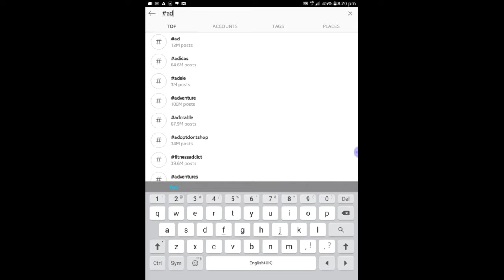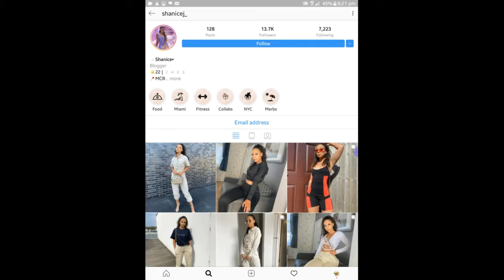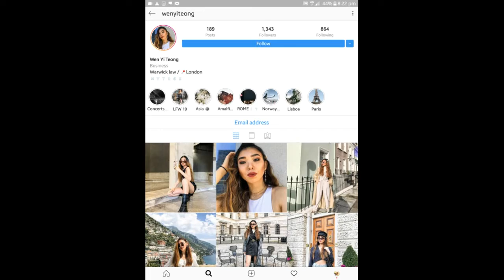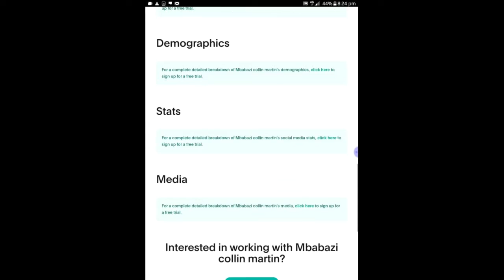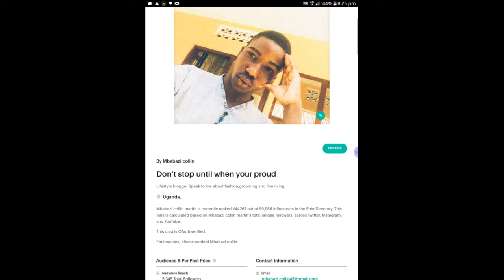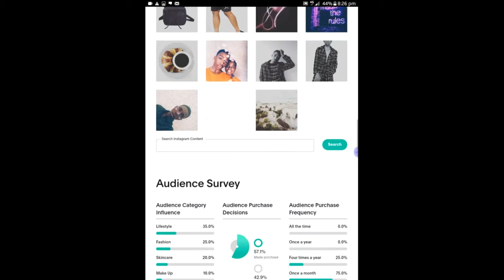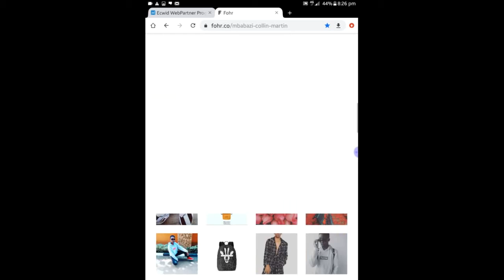HOW I LAND MY COLLABORATION DEALS AS A NANO INFLUENCER (36 so far )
Hey guys its collin here how are you. Today i wanted to share how pitch or land collaboration deals with brands as a nano influencer. Most of us have seen big celebrities do sponsored posts and are asking how we could get a piece of the pie 💛. Well am here to help please watch to the end to find out what is needed in the email while pitching to a brand you love.

Ps : Nano influencers are those with followings less than 10k but more than 3k

All advice given is my own 🙌.
Instagram.com/iam_collinm
Twitter.com/wakanda_boy

I also have a blog ( lifestyle and fashion ) collinandkelly.blogspot.com